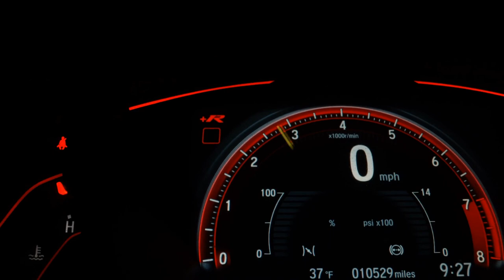FORD KA - 2019 - São Paulo/SP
VALOR ANUNCIADO MAIS R$ 2.000,00 QUE PODE SER PARCELADO NO CARTAO DE CRÉDITO, TOTALIZANDO O VALOR DO VEÍCULO DE R$ 62.900,00 PODENDO SER FINANCIADO A PARTIR DE R$ 1.000,00.

Veículo Impecável, Não Possui Se Quer Um Detalhe.
Primeiro Que Ver Fecha Negócio, Só 38.300 Km!
Versão SE 1.5 Aut Completo C/ Central Multimídia + Rodas + Sensor de Ré.

Dados do Veículo
Veículo: FORD / KA 1.5 TIVCT SE
Ano: 2019/2019
Combustível: FLEX
Portas: 4 PORTAS
Câmbio: Automático
Cor: CINZA
KM: 32.300

✅ Air Bag
✅ Alarme
✅ Ar Condicionado
✅ Ar Quente
✅ Desembaçador Traseiro
✅ Direção Hidráulica
✅ Encosto de Cabeça Traseiro
✅ Freio ABS
✅ GPS
✅ Rádio
✅ Rádio e MP3
✅ Retrovisores Elétricos
✅ Travas Elétricas
✅ Vidros Elétricos
✅ Volante com Regulagem de Altura
✅ Limpador Traseiro
✅ Kit Multimídia
✅ Entrada USB
✅ Bluetooth
✅ Trava Elétrica Central
✅ Direção Elétrica